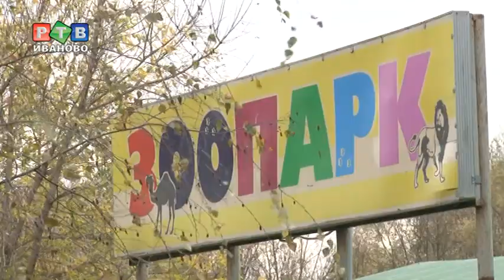Зоопарк стал намного больше